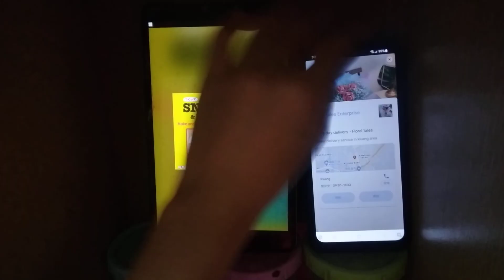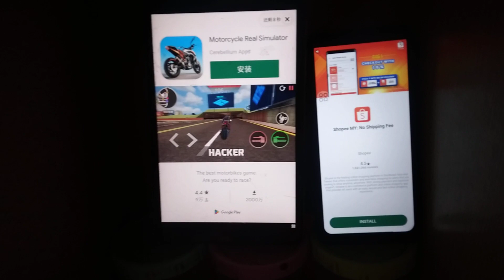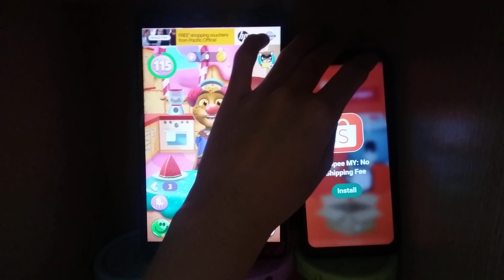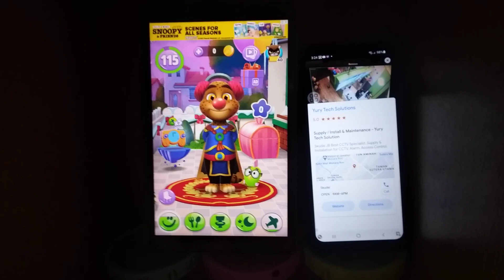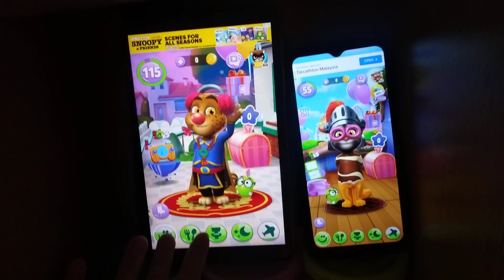My Talking Tom 2 Echo 11390